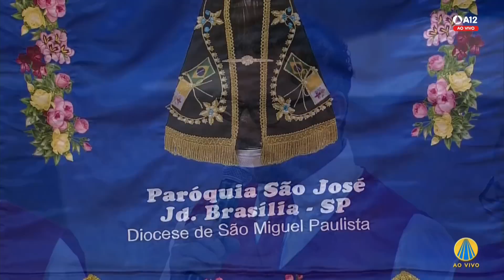Hora Mariana | Santuário Nacional de Aparecida 14h 20/05/2023